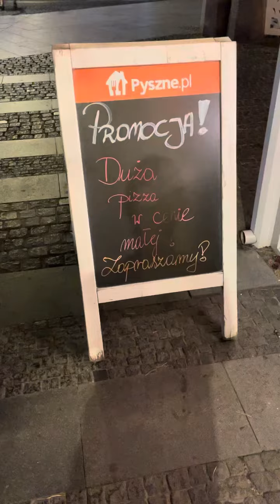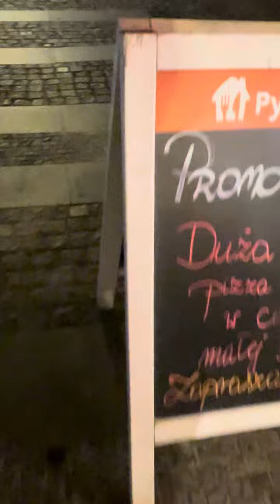DUŻAAA PIZZA w cenie małej ! Mega promocja w Międzyzdrojach